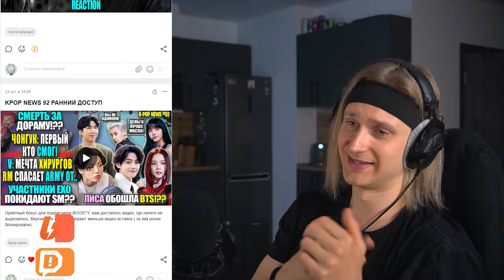MONSTA X Fighter | reaction | Проф. звукорежиссер смотрит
ПОМОЩЬ КАНАЛУ

Мое оборудование:
Аудио интерфейс: Focusrite scarlett 8i6 3gen
Микрофон: Audio technica at2020
Камера: Sony a6400
Наушники: Beyerdynamic dt 990 pro, Beyerdynamic dt 770 pro
Монитор: Xiaomi mi 34 curved gaming